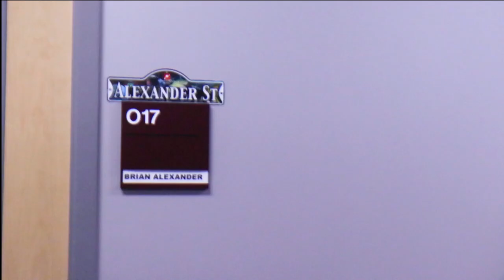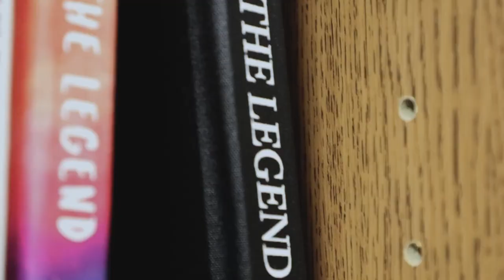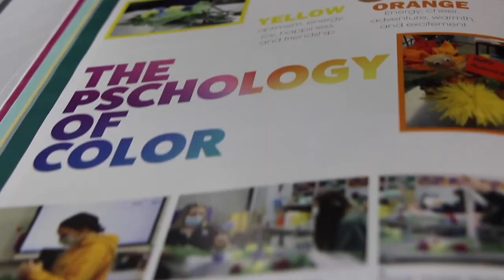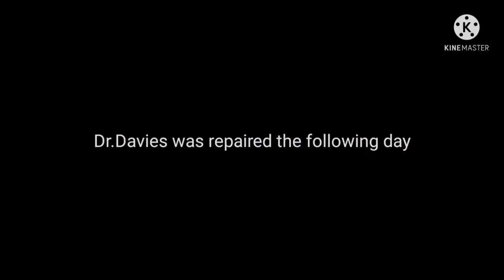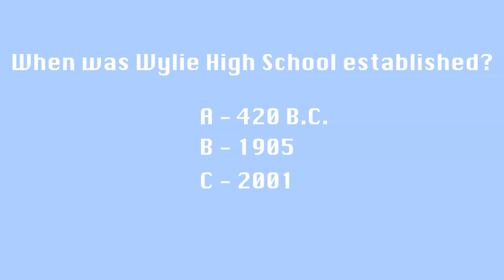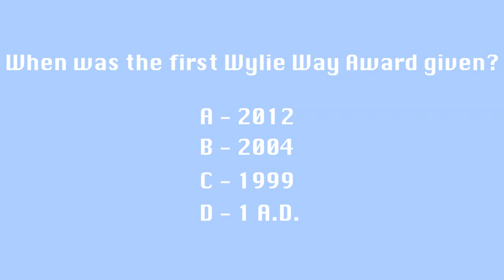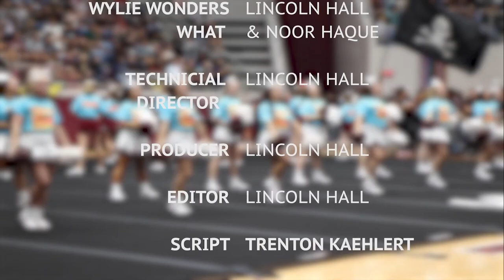2021 - 2022 iPatch TV Episode One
PATCH IS BACK, with the first addition of iPatch Tv. We learn about the expansion, as well as a continuation of the acclaimed banana high series, and an all new game show!

Anchors: Ben Goode and Nick Tran
Editor: Lincoln Hall